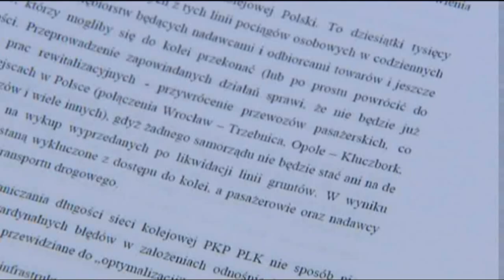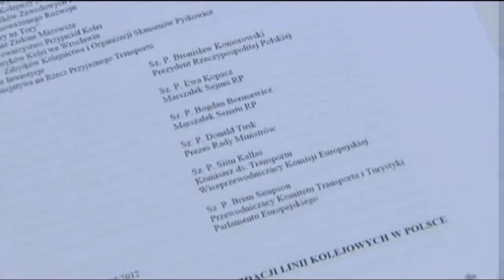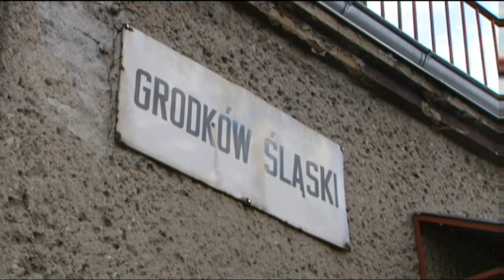Czy PLK zamknie czynne linie kolejowe w opolskim?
Materiał autorstwa reporterów TVP Opole